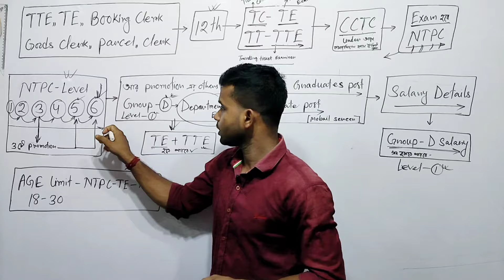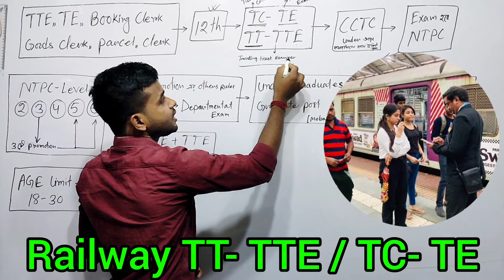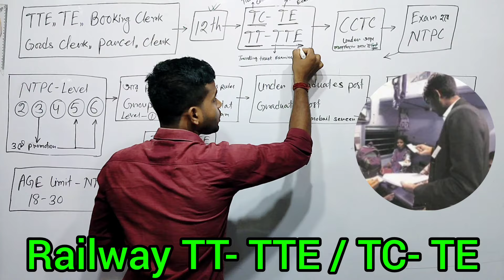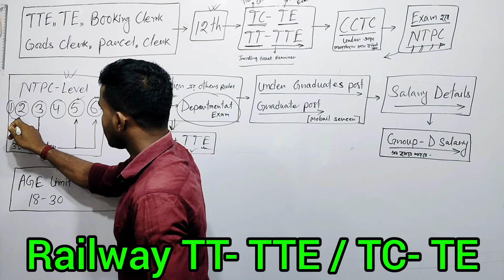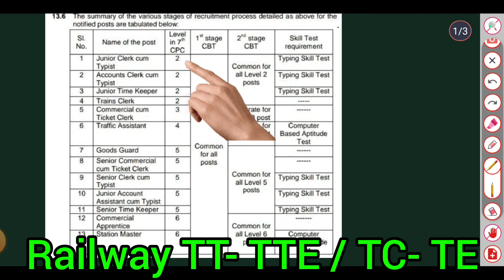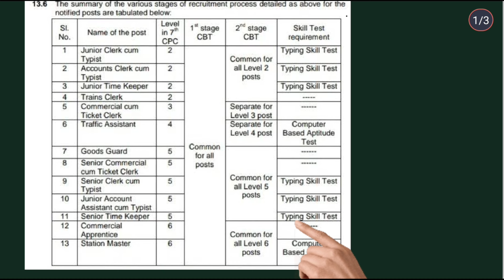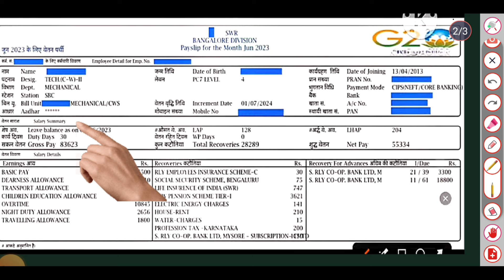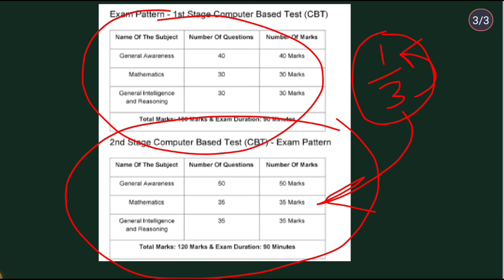TTE/TE প্রায় সব পরিবর্তন | হতে চাইলে, সবকিছু জেনে নাও | Railway Ticket Examiner 💥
railway to vacancy 2024
railway recruitmentb2024
railway upcoming vacancy 2024
railway to recruitment 2024
railway tte kaise bane
railway tte vacancy
railway tte syllabus2025
railway tte recruitment 2024
railway tte vacancy 2024 syllabus